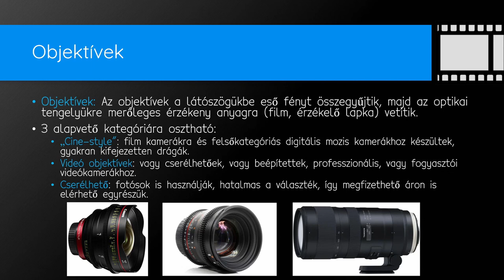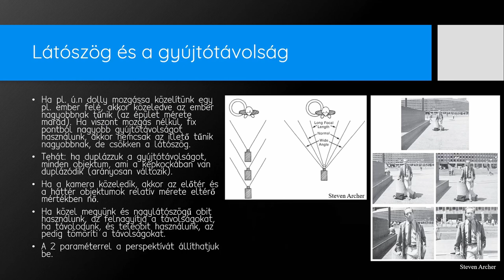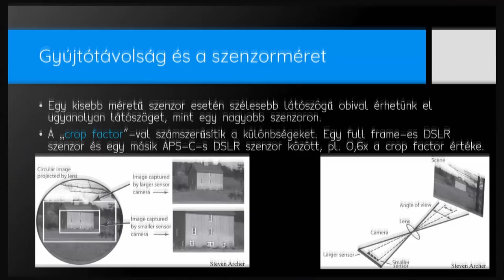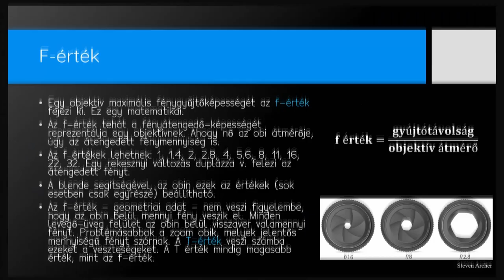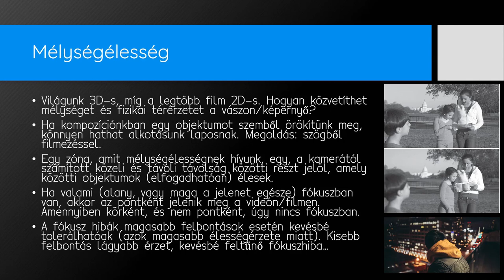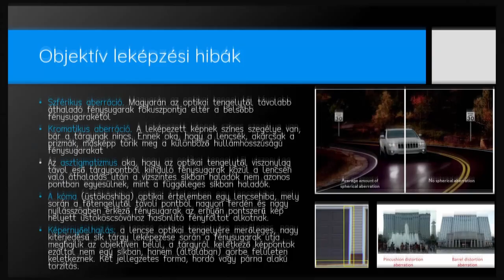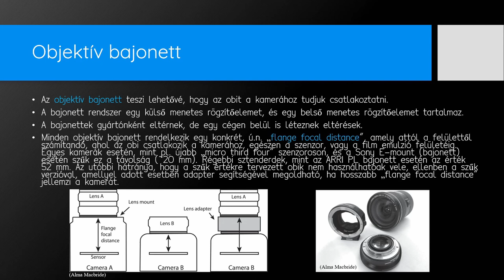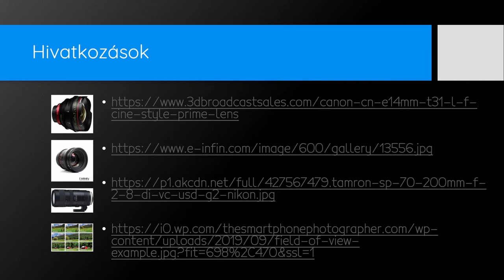04 - Az objektívek (The Filmmaker's Handbook)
A „Filmmaker’s Handbook” könyvösszefoglalónk 4. részében az objektívekkel kapcsolatos ismeretekben fogunk elmélyedni elsősorban filmes szemszögből.